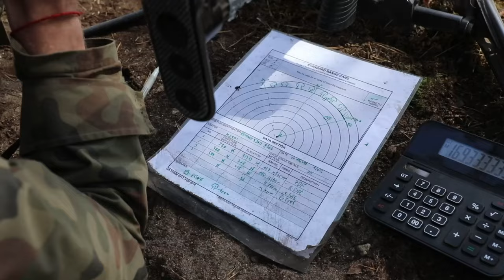Expert Infantry & Soldier Badge Journey at Forward Operating Site Trzebien, Poland.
Hundreds of Soldiers representing multiple units in U.S. Army Europe set out to earn the, Expert Infantry or Expert Soldier Badge, at Forward Operating Site Trzebien, Poland, July 24.

Journey of an Expert
POLAND
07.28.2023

This qualification is part of individual training, designed to increase Soldier proficiency, in the Army Warrior Tasks to increase lethality and unit readiness. (U.S. Army Video by Sgt. Brayton Daniel)

Film Credits: Video by Sgt. Brayton Daniel
2nd Armored Brigade Combat Team, 1st Cavalry Division Public Affairs